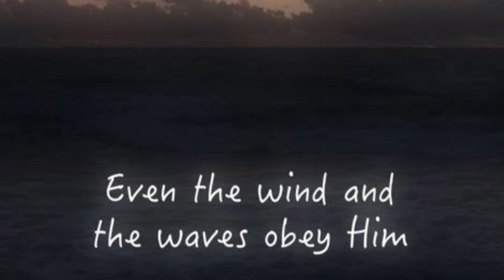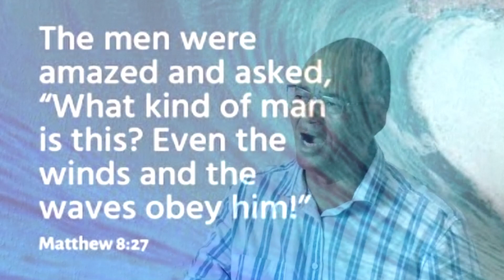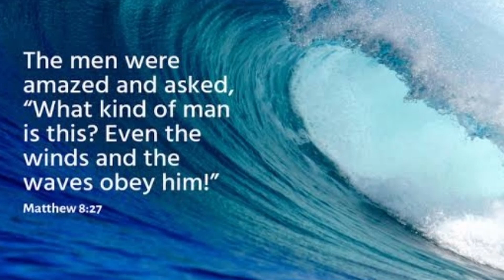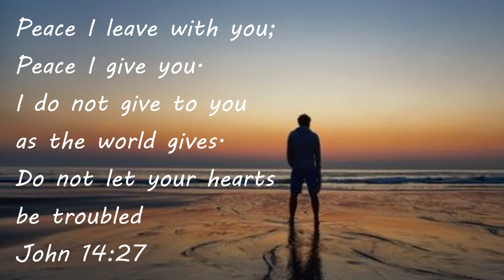18 ABHSVR Peacespeaker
Hello everyone.
The new year has already progressed far, and I trust that everyone has experienced a great start to the new year.
My first post of the year is later than I would have liked. During the school holidays I chose to prioritize time with the children and grandchildren, and it was absolutely precious.
The constant poweroutages/loadshedding didn't make things any easier for me (and Eugene) either. On the contrary, the loadshedding has worsened! Thank God that I can do my first post for the year.
I am absolutely in awe of The Heritage Singers' version of Peacespeaker, and it is my privilege to be able to sing it. The song speaks directly to me, especially in the challenging times we live in, that I need to know the Peacespeaker! He who by just speaking a word can calm the storm! So. Peace ,peace wondeful peace ,coming down from the Father above. Amen!
Sorry to all my friends for the time I was absent for a bit.
The text from Exodus 33 verses 15; Then Moses said to him, "If your Presence does not go with us, do not send us up from here." is my motivational text for myself this year.
Thanks Eugene!
The backing track is not my property!
Enjoy the post!